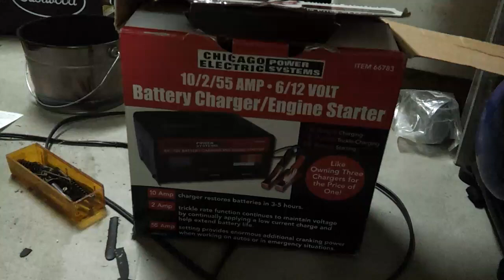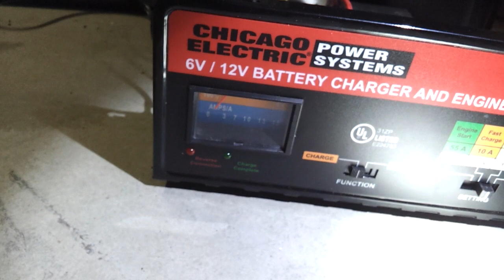Harbor Freight Battery Charger Smoking and Buzzing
This happened when trying to use the charger for the second time. WARNING! This charger is clearly of questionable quality. If you must use it, place it well away from anything that could catch fire. I was extremely lucky to be in the garage when the charger first did this. I had carelessly placed it within about a foot of a gallon of model airplane fuel. If I had left it unattended and the charger had burst into flames, I am quite certain I would be homeless right now.

UPDATE: One of the diodes was burnt out. That's what was causing the problem. I went to RadioShack and bought a 25A 50V rectifier to replace the diodes. Surprisingly, the charger works fine again! I would suggest using 2 of the RadioShack rectifiers in parallel just to be safe. This should make the charger far less likely to self destruct in 55A jumpstart mode.